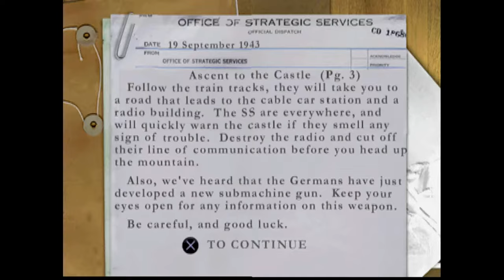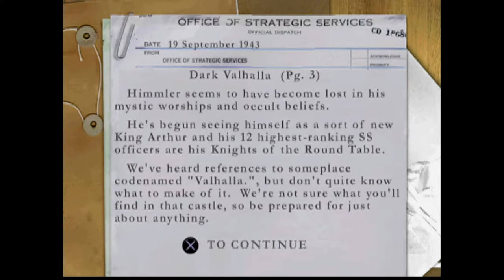Let's play Medal of Honor Undergound GER #7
Plattform: PlayStation

Entwickler: DreamWorks Interactive

Beschreibung:

Medal of Honor: Underground ist der im Jahr 2000 erschienene direkte Nachfolger des Erstlings Medal of Honor. Wie dieser wurde er noch von DreamWorks Interactive entwickelt. Im Spiel übernimmt man die Rolle der Französin Manon Batiste, einer Angehörigen des französischen Widerstandes. Neben offenen Kämpfen, wie mit der Résistance in Frankreich, spielt man hier vor allem verdeckte Missionen (z. B. als Photographin), die Manon nach Nordafrika, Griechenland, Italien und Deutschland führen. Wie der Vorgänger, wurde auch Underground in Deutschland indiziert. Nur für Konsolen erschienen.